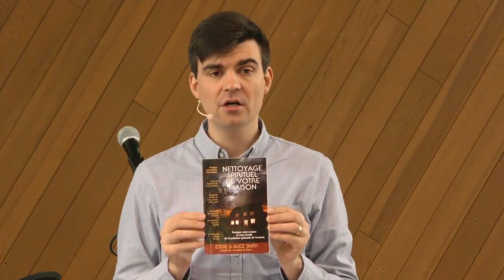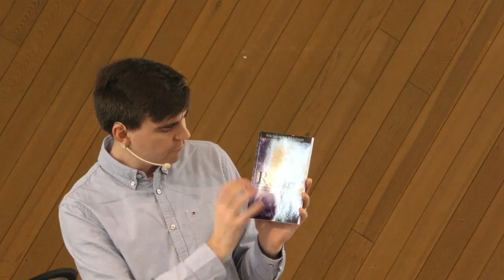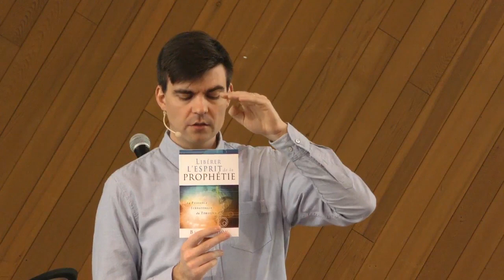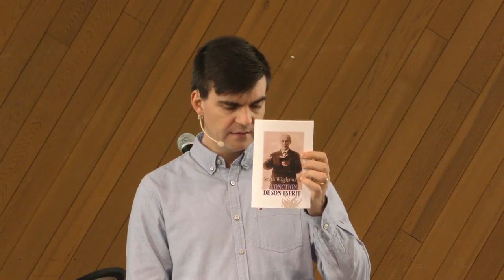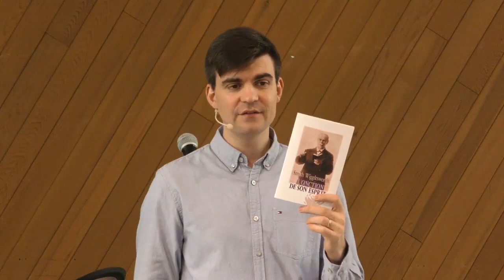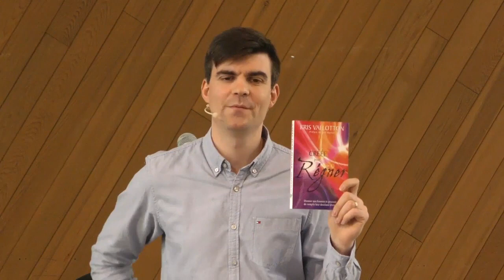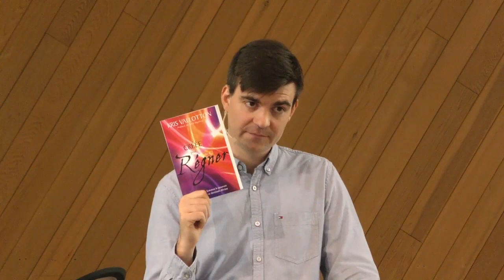Développer la foi qui déclenche le surnaturel_École de Ministère Surnaturel Francophone _David Théry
L'objectif de l'école de Ministère Surnaturel francophone est de nous équiper comme disciples de Jésus afin de développer notre écoute du St Esprit et l'audace de prier pour délivrer les captifs: guérison physique, guérison de l'âme, libérer des oppressions démoniaques…etc.
POUR VOIR LA TOTALITÉ DE LA DESCRIPTION – CLIQUEZ SUR PLUS.
Retrouver le reste des enseignements sur le site de l'école :
Téléchargez GRATUITEMENT les 3 premiers chapitres du livre Guérir les malades de David Théry
Téléchargez GRATUITEMENT les 3 premiers chapitres du livre À l'écoute de Dieu de David Théry